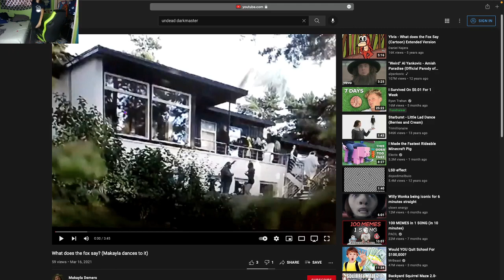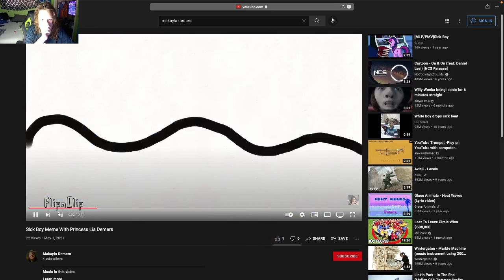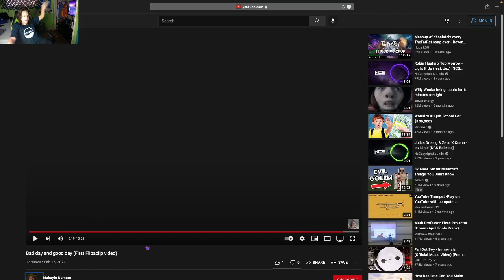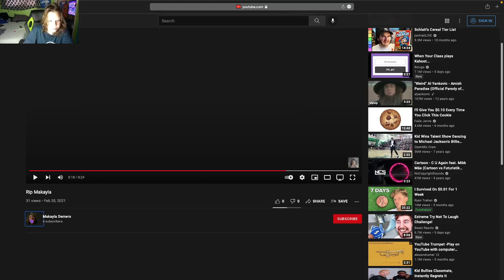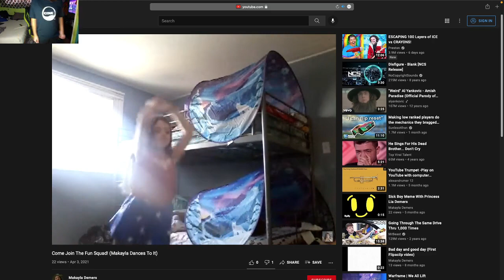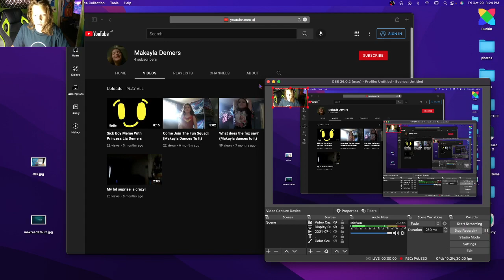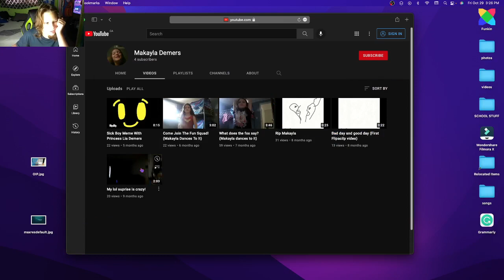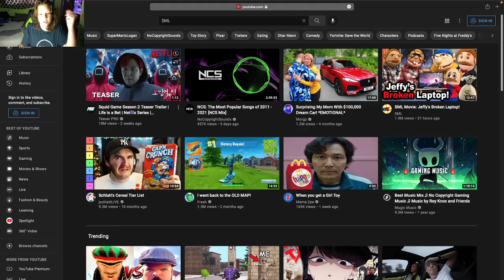THIS IS THE WEIRDEST CHANNEL ON YOUTUBE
ROBLOX DOES THIS EVEN COUNT THO ROBLOX IS DOWN RN I WILL UPDATE ONCE ITS BACK UP